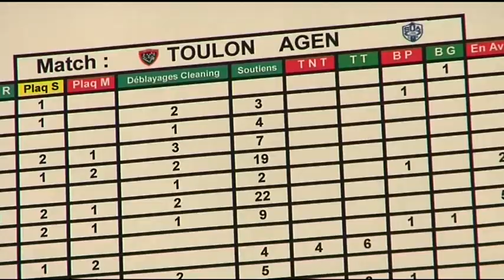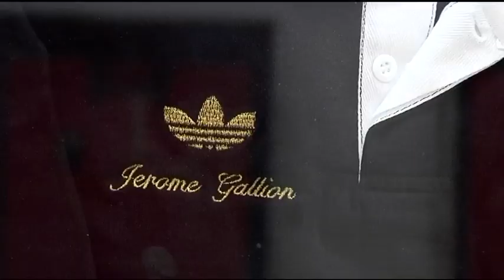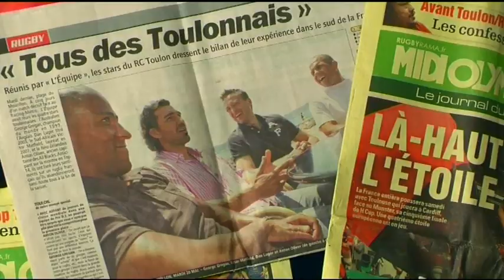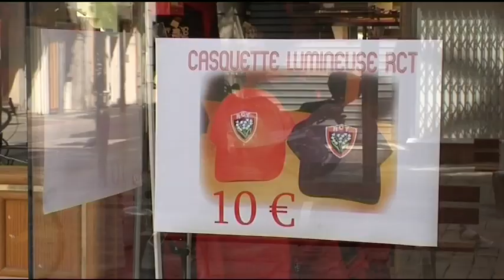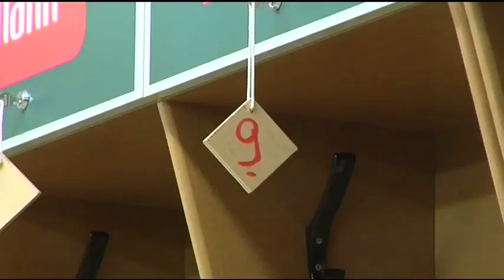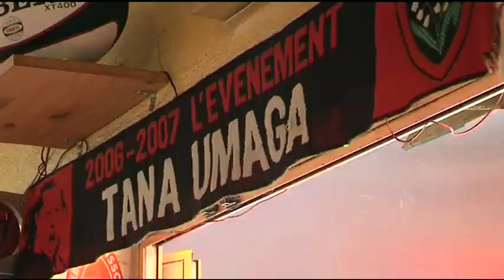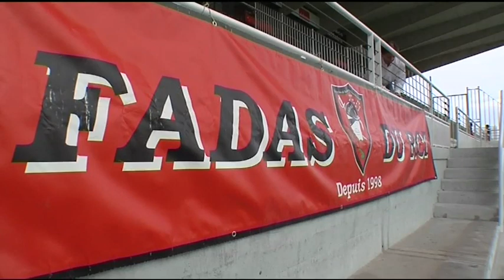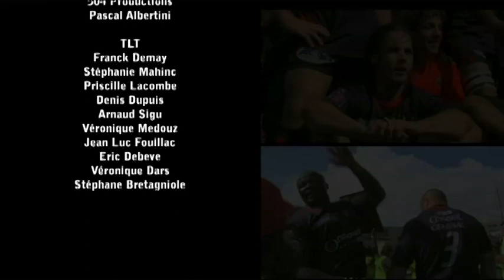DU RIFIFI AU RCT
Le Rugby Club de Toulon n’est pas un club comme les autres. Club mythique qui accueillit des joueurs qui firent la gloire du rugby français, Daniel Herrero, Gilbert Doucet, Jérôme Gallion, Jérôme Bianchi, Toulon pourtant a bien failli disparaître dans les profondeurs du classement. Et si ses supporters sont en train de vivre sa renaissance, c’est notamment grâce à la personnalité de son président, Mourad Boudjellal, un patron…pas comme les autres.

Ce magnat de la bande dessinée a racheté le club. Il a payé les meilleurs internationaux avec pour mission de ramener le club en haut du classement. Ses méthodes, que certains désignent non sans dédain comme celles du « rugby pognon », ont permis la remontée du Club vers le prestigieux Top 14.

Nous avons suivi Mourad Boudjellal et le RCT en 2008, "l'année de la montée"!